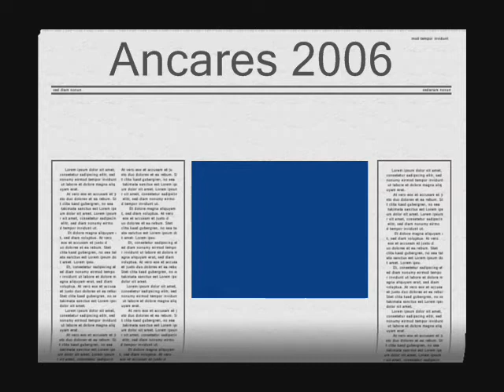Ancares 2006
- Os ancares en decembro do 2006 con pablo, paco y yo